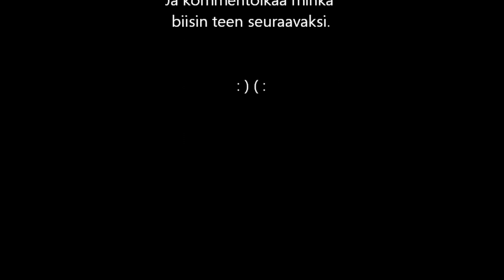Lego - En oo homo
Tein täs välis tällasen musiikkivideon. Tykätkää ja kommentoikaa minkä videon teen seuraavaksi!